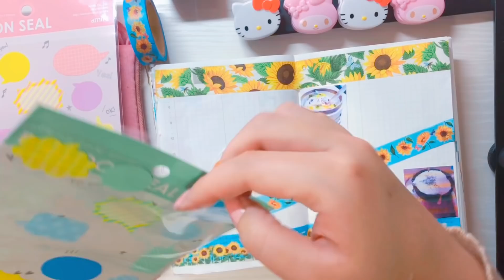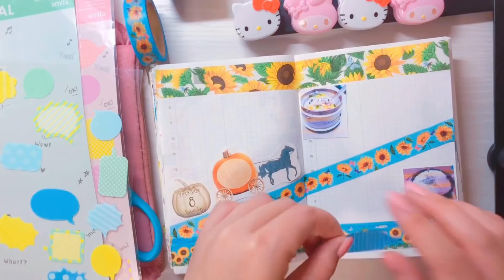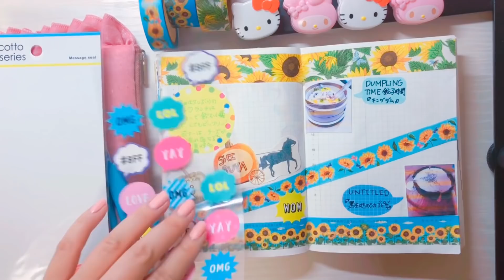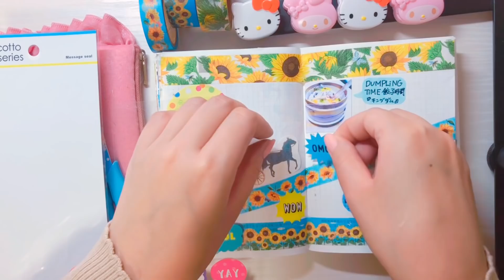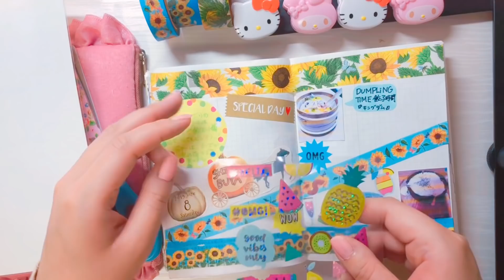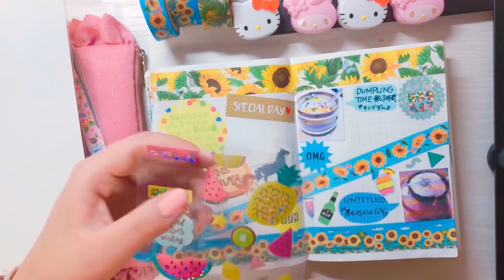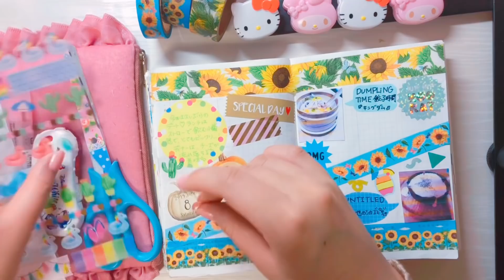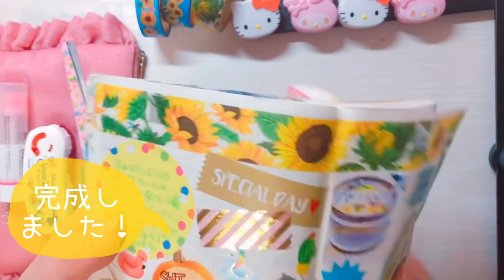【ほぼ日手帳 (hobonichi)】 渋谷でデートの日♡ テレビで観たいろんな食べ物を食す♪ ストローで飲む小籠包、シカゴピザ！【音フェチ】【ASMR】【オルゴール】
今回は見開きページで書いてみました🌻

ひまわりのマステが揃ったので使ってみたくなってしまいましたが、まだ6月上旬ですね💦笑

ひまわり畑に夏になったら行ってみたいなぁ…✨